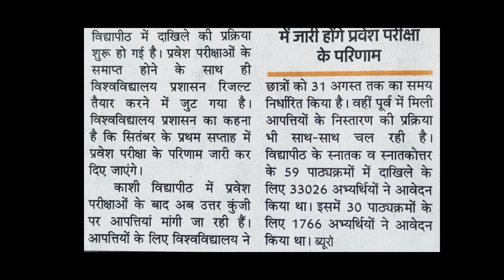MGKVP ADMISSION 2021 | SEPTEMBER KE FIRST WEEK ME COUNSELING START